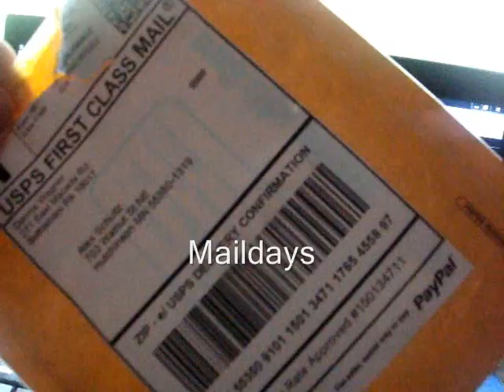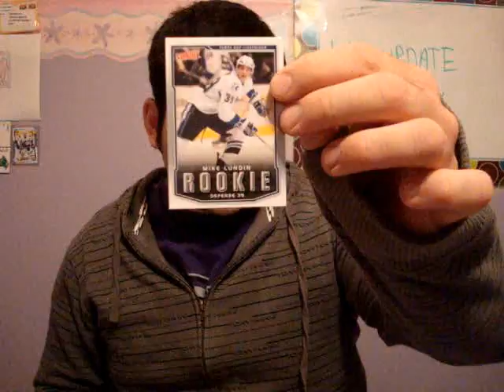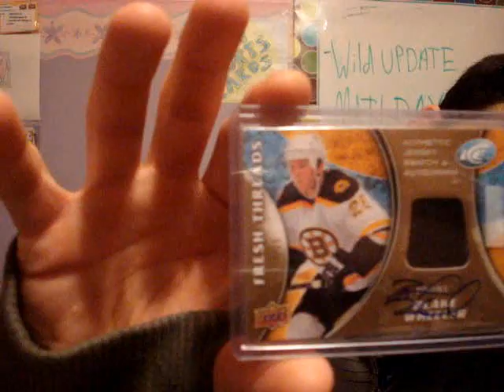Mailday from Den1013!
whats up guys! heres my awesome mailday video from Den1013!

collecting -
minnesota current roster
pekka rinne
ilya bryzgalov
jose theodore
blake wheeler
minnesota born players